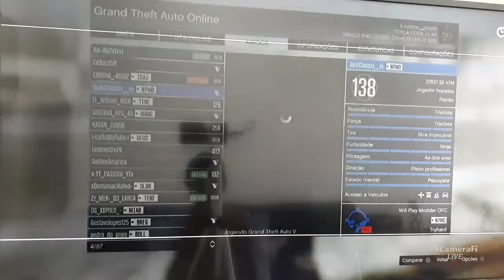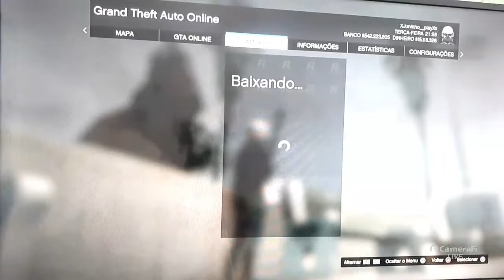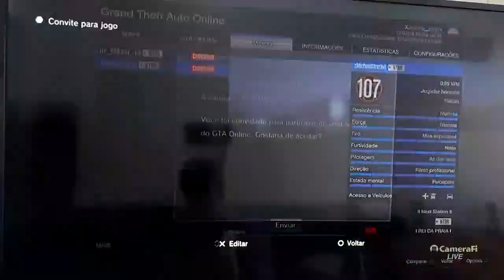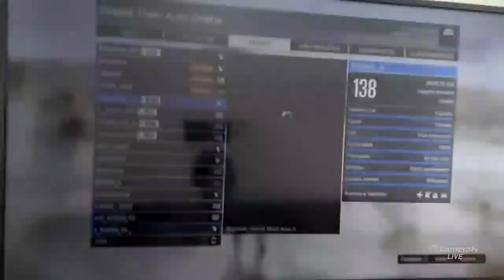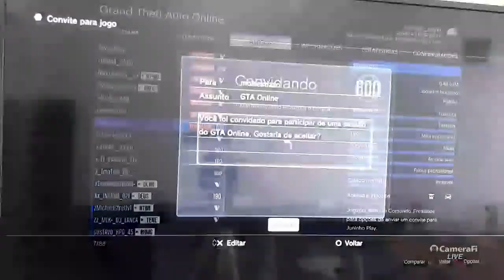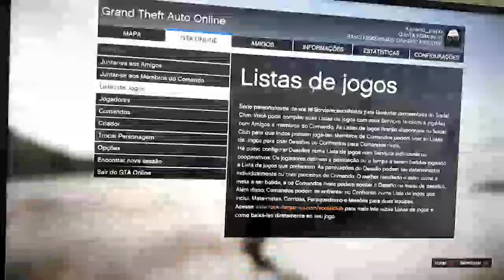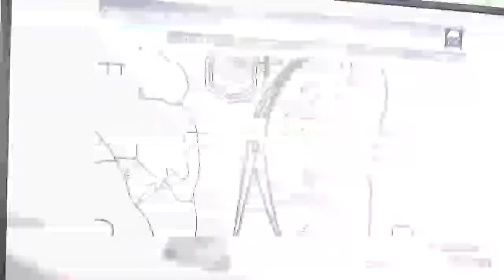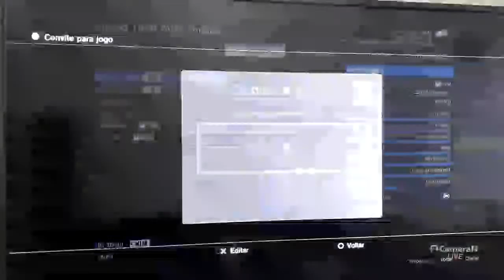GTA V ONLINE PS3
🅼🅸🅽🅷🅰 🅿🆂🅽:XJuninho_playXx 𝕀𝔻

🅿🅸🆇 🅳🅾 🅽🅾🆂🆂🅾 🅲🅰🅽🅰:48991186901